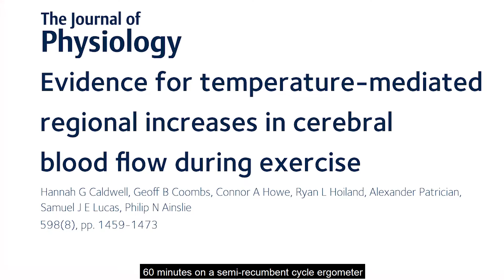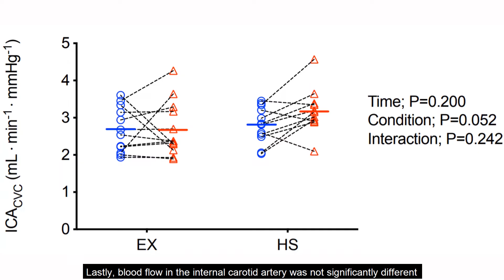Physiology Shorts: Temperature‐mediated regional increases in cerebral blood flow during exercise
In this Physiology Shorts video, Hannah Caldwell (The University of British Columbia, Canada) discusses her recent paper, Evidence for temperature‐mediated regional increases in cerebral blood flow during exercise.

Find out more in the Journal of Physiology:
Evidence for temperature‐mediated regional increases in cerebral blood flow during exercise.
Hannah G Caldwell, Geoff B Coombs, Connor A Howe, Ryan L Hoiland, Alexander Patrician, Samuel J E Lucas, Philip N Ainslie
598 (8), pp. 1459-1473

Transcript:
Hi, my name is Hannah Caldwell and I am a PhD student with Professor Phil Ainslie at the University of British Columbia Okanagan Campus in the School of Health and Exercise Sciences.

This study looked at the influence of core body temperature during submaximal cycling exercise on brain blood flow regulation. To do this, we had participants exercise for approximately 60 minutes on a semi-recumbent cycle ergometer to elicit a steady increase in core body temperature of approximately 0.75°C.

On a separate day, participants completed approximately 75 minutes of passive heat stress where we matched each individual’s increase in core body temperature achieved during exercise using a water-perfused suit. We measured brain blood flow in the internal carotid artery, external carotid artery, and vertebral artery using Duplex ultrasound.

We found that both exercise and passive heat stress selectively increased blood flow in the vertebral artery by approximately 16%. Additionally, blood flow in the external carotid artery increased by approximately 43% during both exercise and passive heat stress. Lastly, blood flow in the internal carotid artery was not significantly different during either exercise or passive heat stress.

These findings indicate that the therapeutic cerebrovascular effects of acute exercise; such as increases in regional brain blood flow, may be achieved with moderate-level passive heat stress and may provide support for passive heat stress as a novel exercise alternative for certain clinical populations.

Lastly, the results from the present study suggest that changes in core body temperature should be considered when assessing brain blood flow regulation during exercise to provide context for comparisons between different exercise intensities and durations.